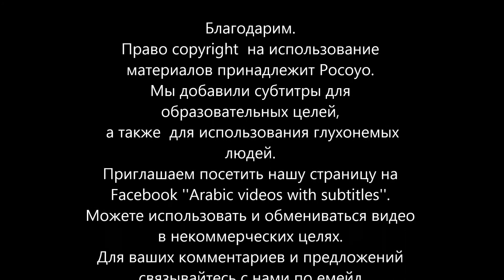Deaf Material: Arabic Video + Indonesian Subtitles (Pocoyo -(S01E02) )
مادة مناسبة للصم أو الأشخاص المصابين بضعف حاسة السمع

copyrights
Pocoyo
Zinkia Entertainment
قناة براعم

and for use of deaf people only.
Feel free to use and share the videos for non-
commercial purposes.
Please visit us via our Facebook page for
''Arabic videos with subtitles''
Contact with us for your comments and
suggestions via

Merci
les droits sont réservés à Pocoyo
les sous-titres sont pour des utilisation
educational et pour faciliter l'utilisation à des
sourds
Veuillez nous visitez sur notre page Facebook
Soyez liberes à utiliser et à partager les videos
pour des utilisation non commerciales
contactez nous pour vos commentaires et des
suggestions sur

Telif hakkı Pocoyo’ya aittir.
Biz sadece işitme engelli insanların kullanımı ve
sırf eğitim amaçlı altyazıları ekledik.
Lütfen bizi facebook aracılığı  ile ziyaret ediniz
Lütfen , ticari amaç olmadan videolarımızı
kullanıp paylaşabilirsiniz.
Yorum ve önerileriniz için bizim ile iletişime
geçebilirsiniz.

Благодарим.
Право copyright  на использование
материалов принадлежит Pocoyo.
Мы добавили субтитры для
образовательных целей,
 а также  для использования глухонемых
людей.
Приглашаем посетить нашу страницу на
Facebook ''Arabic videos with subtitles''.
Можете использовать и обмениваться видео
в некоммерческих целях.
Для ваших комментариев и предложений
связывайтесь с нами по емейл

Terimakasih telah menyaksikannya.

Kami menambahkan teks terjemahan untuk tujuan pendidikan

dan untuk digunakan oleh orang yang mengalami tunarungu
Silahkan sebarkan dan gunakan video ini untuk tujuan non-komersial

Silahkan kunjungi kami di Halaman Facebook "Arabic videos with subtitles"
Hubungi kami untuk saran dan komentar melalui